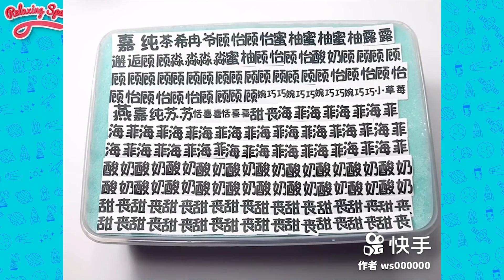Satisfying & Relaxing Slime Videos #938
Oddly Satisfying Slime ASMR No Music Videos - Relaxing Slime 2022